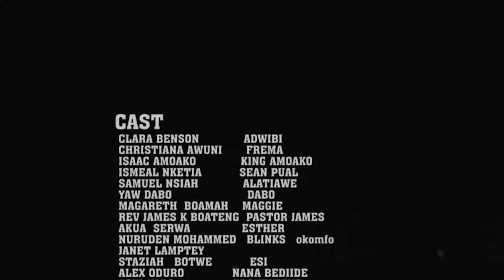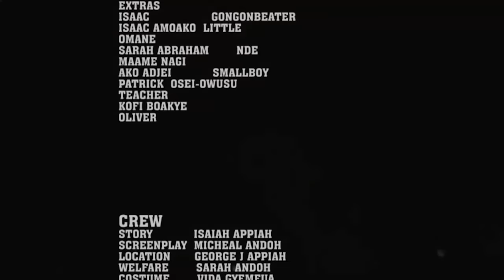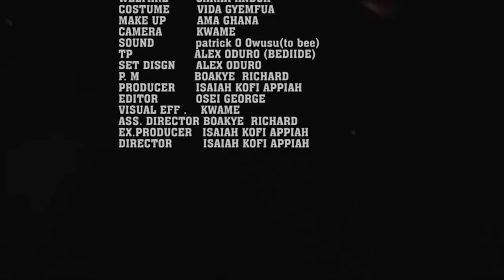TWI MOVIES l OTAN NYE OWUO l YAW DABO